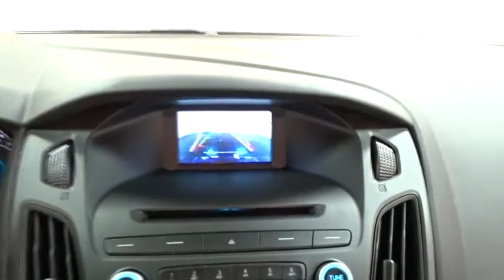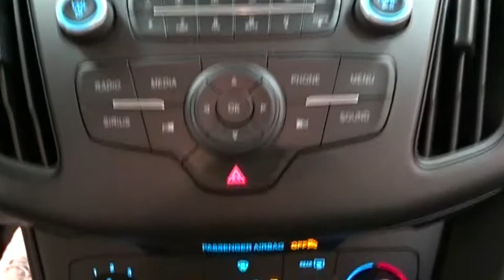2017 Ford Focus Niles, Schaumburg, Chicago, Highland Park, Arlington Heights, IL F37358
Bredemann Ford
2038 Waukegan Rd

TRANSMISSION: 6-SPEED POWERSHIFT AUTOMATIC,ENGINE BLOCK HEATER,ENGINE: 2.0L I-4 GDI TI-VCT PZEV,ENGINE: 2.0L I-4 GDI TI-VCT FLEX FUEL,ENGINE BLOCK HEATER,Turbocharged,Front Wheel Drive,Power Steering,ABS,Front Disc/Rear Drum Brakes,Brake Assist,Brake Actuated Limited Slip Differential,Aluminum Wheels,Tires - Front Performance,Tires - Rear Performance,Temporary Spare Tire,Power Mirror(s),Integrated Turn Signal Mirrors,Rear Defrost,Intermittent Wipers,Variable Speed Intermittent Wipers,Automatic Headlights,AM/FM Stereo,CD Player,Satellite Radio,MP3 Player,Auxiliary Audio Input,Steering Wheel Audio Controls,Pass-Through Rear Seat,Rear Bench Seat,Adjustable Steering Wheel,Trip Computer,Power Windows,Keyless Entry,Power Door Locks,Cruise Control,A/C,Cloth Seats,Bucket Seats,Driver Vanity Mirror,Passenger Vanity Mirror,Driver Illuminated Vanity Mirror,Passenger Illuminated Visor Mirror,Floor Mats,Smart Device Integration,Bluetooth Connection,Engine Immobilizer,Traction Control,Stability Control,Front Side Air Bag,Telematics,Tire Pressure Monitor,Driver Air Bag,Passenger Air Bag,Front Head Air Bag,Rear Head Air Bag,Passenger Air Bag Sensor,Knee Air Bag,Child Safety Locks,Back-Up Camera